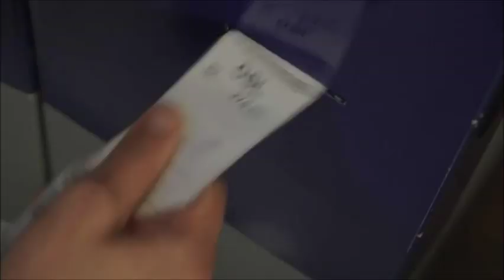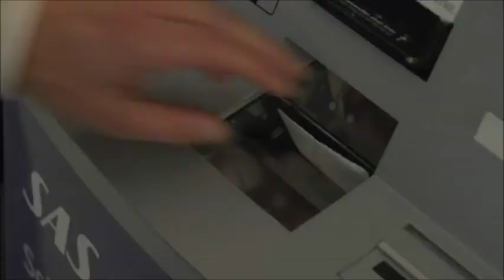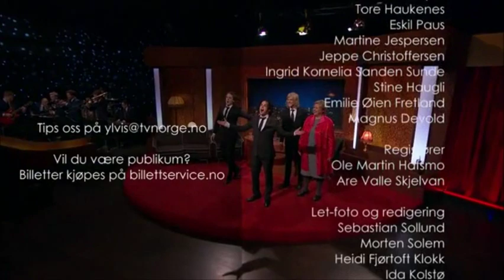I kveld med YLVIS S01E15 [3/3] [Eng Subs]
I kveld med Ylvis er et norsk talkshow med Bård Ylvisåker og Vegard Ylvisåker som programledere.
Gjesteliste: Maria Mena og Knut Jørgen Røed Ødegaard